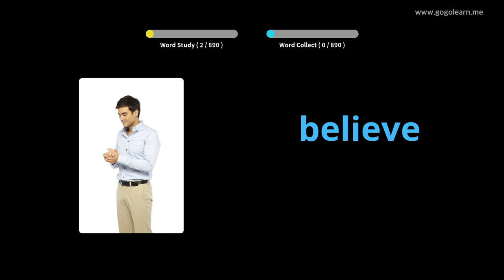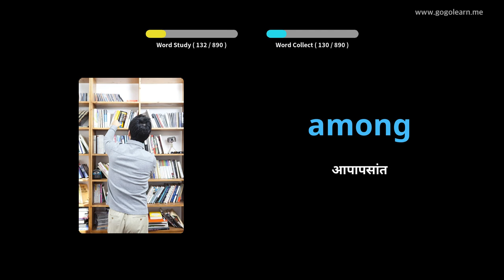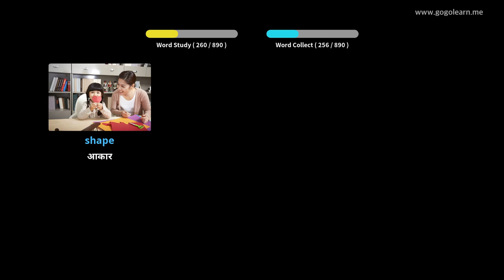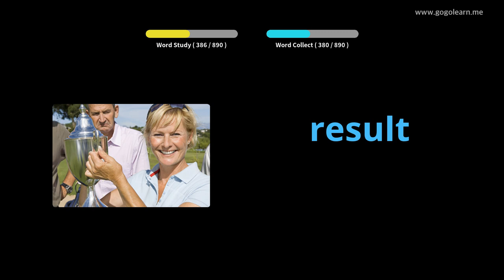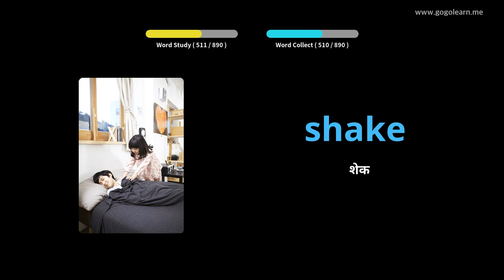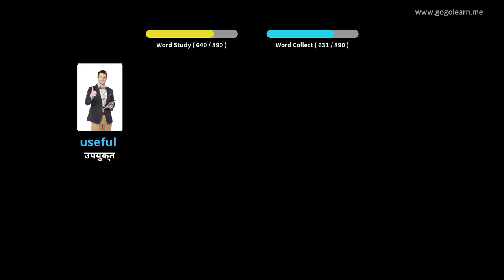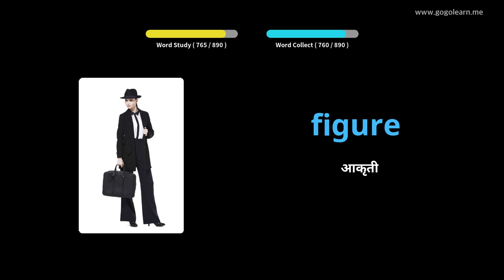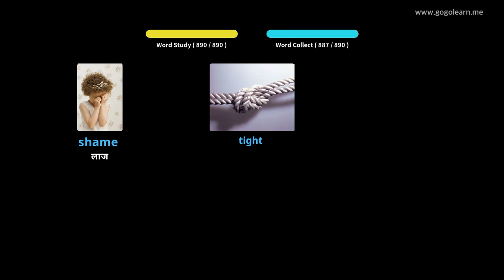झोपेच्या वेळी इंग्रजी शब्दसंग्रह ऐकत आहे |Golearn